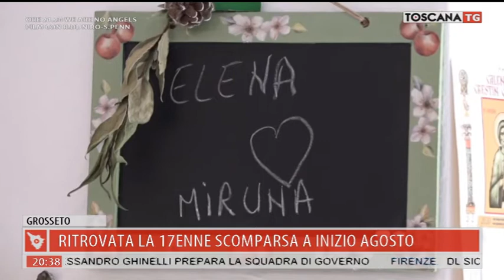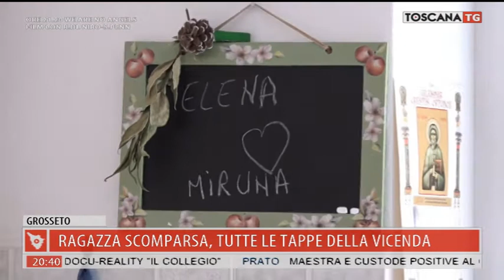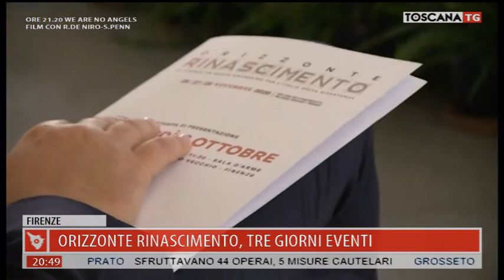2020-10-06 TG REGIONALE ORE 20.30